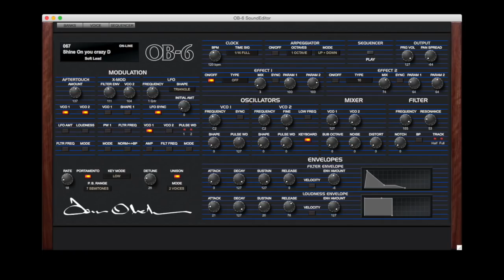Shine on you crazy Diamond Part 1 OB-6 and Solina String Ensemble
Cover of Pink Floyds Shine on you crazy Diamond Part 1 performed on DSI OB-6 and Solina String Ensemble. I performed everything on the OB-6, especially the famous horn sound, the organs, the sub bass and the first effect sound. The String sound is form the ARP Solina String Ensemble. Some effect sounds are also from Alchemy (Logic Pro X). Unfortunately the String Ensemble Sounds are not so real on the OB-6 (but also not bad).

The pictures and video clips are mine but the record cover of the Wish you were here-Album.

Cheers Rüdiger